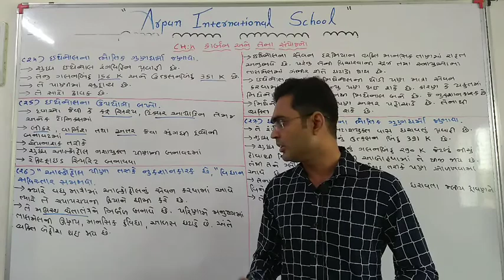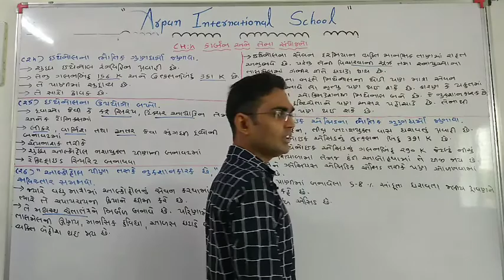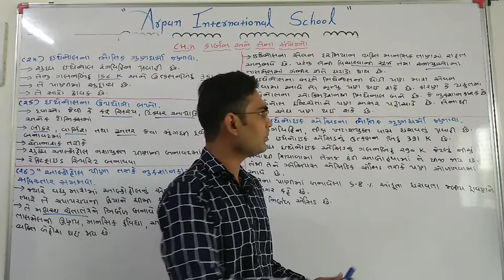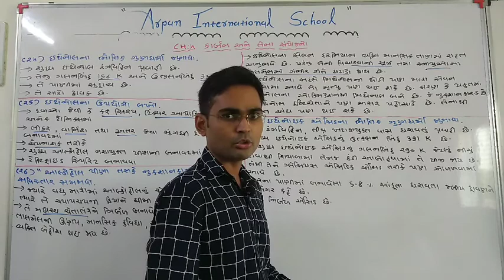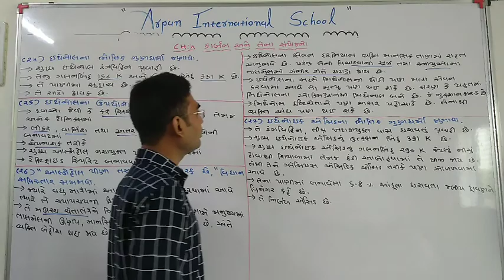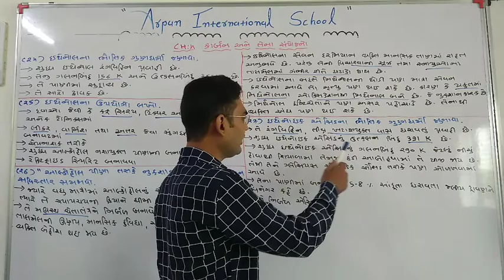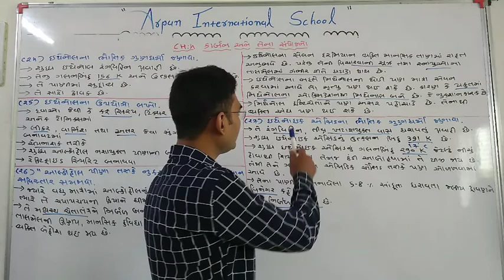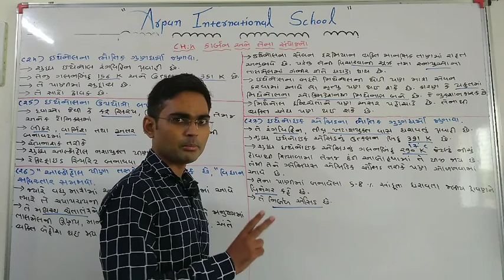Std-10-Science-Ch-4-Part-9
કાર્બન અને તેના સંયોજનો